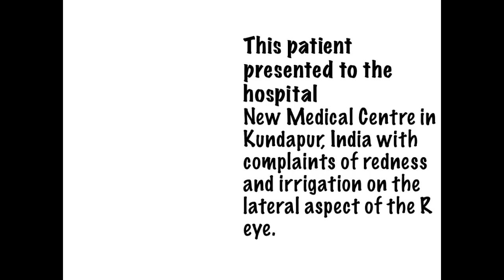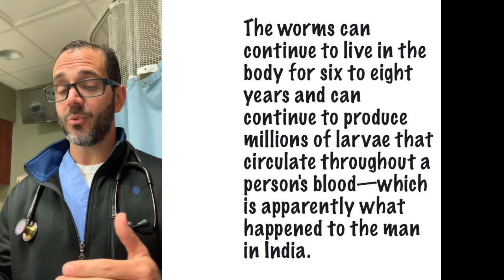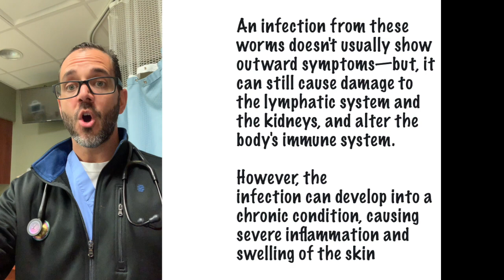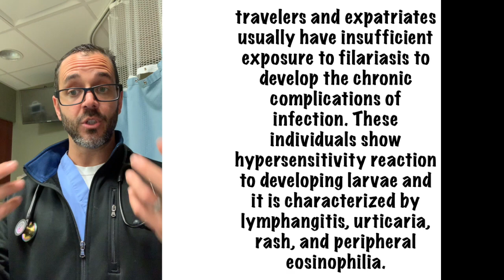worms in the eye - a video reaction, education video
Dr. Carlo Oller reacts to online video and educates about the condition.

As if things couldn’t get any worse than having a worm wriggling around in your eye, doctors at New Medical Centre in Kundapur—where the unnamed patient from India was treated—had to remove the worm while it was still alive.

“The challenge was to pull out the worm live as killing it inside the eye would have created complications,” said the man’s ophthalmic surgeon, Shrikanth Shetty. “It was also difficult to pin it down as it was moving around.”

Once the worm was out, Shetty was reportedly able to identify it as a 15-centimeter worm of the Wuchereria bancrofti species, a parasitic roundworm that can be transmitted through mosquito bites, according to the World Health Organization (WHO). Further testing showed the man also had the worms throughout his blood that will require more treatment.

Wucheria bancrofti is a type of parasitic roundworm that can infect humans and disrupt their lymphatic system (causing a condition called lymphatic filariasis), according to the WHO.

These worms make their way into the human body through mosquito bites. When an infected mosquito bites someone, it transmits the parasitic larvae, which then travels to the body’s lymphatic system (a network of vessels throughout your body that helps fight infection), where they continues to grow, according to the WHO.

The worms can continue to live in the body for six to eight years and can continue to produce millions of larvae that circulate throughout a person’s blood—which is apparently what happened to the man in India.

An infection from these worms doesn’t usually show outward symptoms—but, according to the WHO, it can still cause damage to the lymphatic system and the kidneys, and alter the body’s immune system. However, the infection can develop into a chronic condition, causing severe inflammation and swelling of the skin, says the WHO.

In rare cases, like the man in India, the infection can even show up in the eye. It’s even happened before: A 2015 case report in the Tropical Journal of Medical Research outlined the case of a 34-year-old man who reported redness, irritation, and photophobia (sensitivity to light) in his left eye—and a Wucheria bancrofti was eventually discovered in there.

The good news for you, and anyone else living in the United States, at least: You cannot get infected with the parasitic worms in the United States, according to the Centers for Disease Control and Prevention. The infections typically turn up in tropical climates, like some parts of Asia, Africa, and the Western Pacific, as well as parts of the Caribbean and South America.